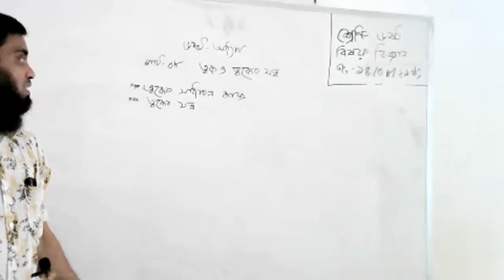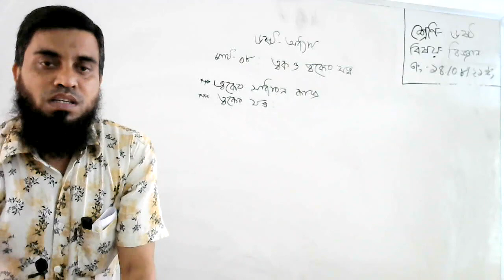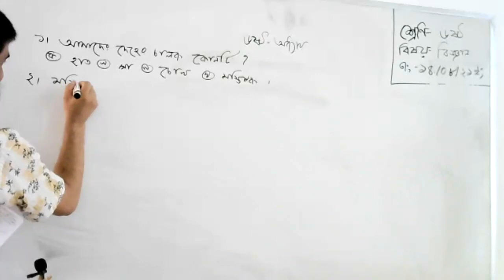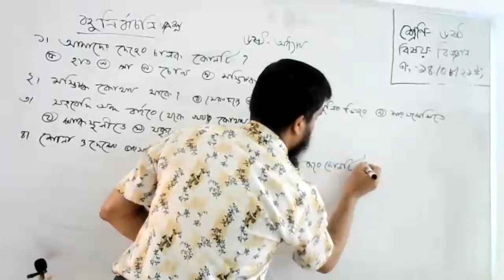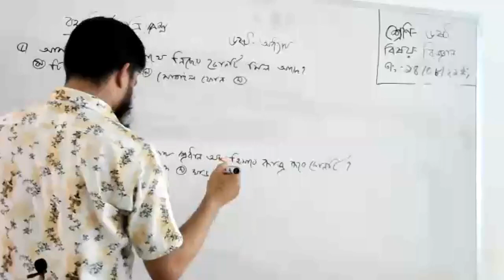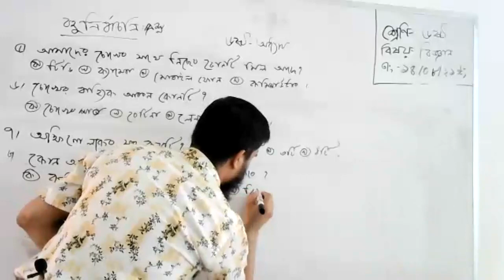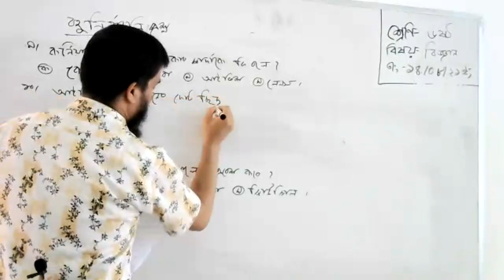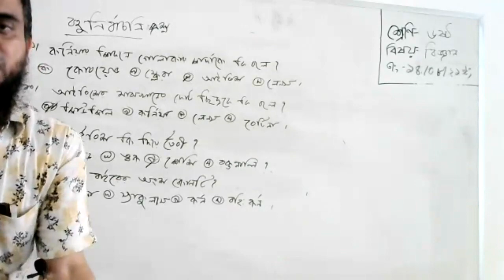Class 6 Science